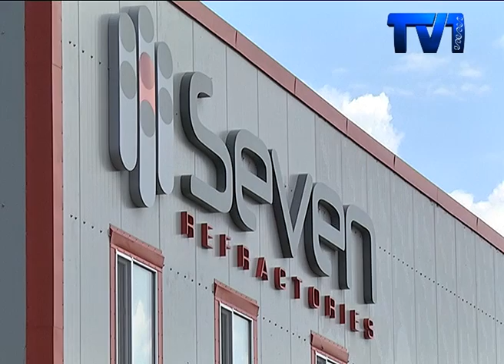В КАРАГАНДЕ ОТКРЫЛСЯ ЗАВОД ПО ПРОИЗВОДСТВУ ОГНЕУПОРНЫХ МАТЕРИАЛОВ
В КАРАГАНДЕ ОТКРЫЛСЯ ЗАВОД ПО ПРОИЗВОДСТВУ ОГНЕУПОРНЫХ МАТЕРИАЛОВ СТОИМОСТЬЮ ОКОЛО ДВУХ МИЛЛИАРДОВ ТЕНГЕ. Производство расположено на территории специальной экономической зоны «Сарыарка». Глава Карагандинской области Ерлан Кошанов подчеркнул, что запуск этого предприятия – важное событие для экономики области.

Футеровка – это специальная отделка для защиты поверхностей от всевозможных повреждений. В горно-металлургической, нефтяной и нефтегазовой промышленности футеровка используется для защиты оборудования. Новый завод по производству огнеупорных материалов оснащен современным оборудованием производства Словении. В настоящее время на предприятии создано 51 рабочее место, в дальнейшем число сотрудников будет увеличиваться. Руководитель предприятия отметил, что завод не случайно был построен в Центральном Казахстане.

Общая сумма инвестиций составила почти два миллиарда тенге. В ходе торжественной церемонии открытия аким Карагандинской области Ерлан Кошанов подчеркнул, что запуск этого предприятия - важное событие для экономики области.

Стоит отметить, что холдинг «Сэвен Рефракторис» имеет более чем 30-летний опыт работы и выпускает широкий спектр современных огнеупорных материалов. Компания является международной - в настоящее время подразделения открыты во многих странах мира. В том числе в Германии, Украине, России и Казахстане. На церемонии торжественного открытия предприятия также был подписан меморандум о сотрудничестве между генеральным директором завода и представителями компаний "Казахмыс" и "АрселорМиттал Темиртау".